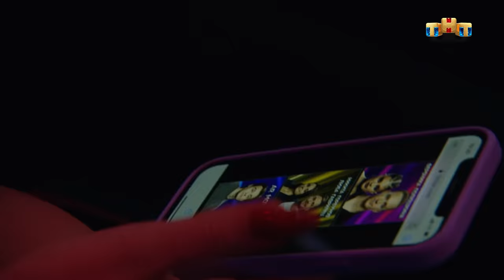НОВЫЕ ТАНЦЫ - двадцатый выпуск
Третий этап и борьба за выход в финал продолжается! Кто станет новыми финалистами, узнаешь прямо сейчас!

Смотри новые выпуски шоу НОВЫЕТАНЦЫ по субботам в 21:00 на